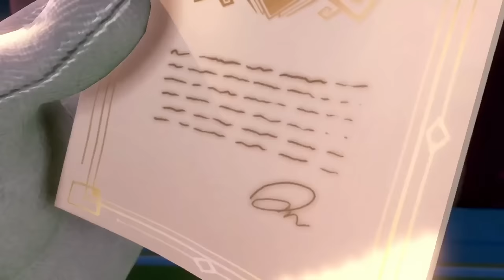Luigi's Mansion 3: THE FULL MOVIE!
LUIGI'S MANSION 3 THE FULL GAME MOVIE
In this video I BEAT the entire of Luigi's Mansion 3 for the Nintendo Switch
Hope you enjoy this longer style of video :)

0:00 Intro
0:18 Mario & Friends Arrive
7:00 Spooky Hotel Appears
13:27 Parking Garage
17:32 Grand Lobby
33:42 RIP Suites
46:20 Hotel Shops
1:01:45 Mezzanine
1:17:03 The Great Stage
1:27:52 Castle MacFrights
1:44:06 Garden Suites
2:04:19 Paranormal Productions
2:29:30 Unnatural History Museum
2:38:40 Boilerworks
2:58:06 Tomb Suites
3:24:37 Twisted Suites
3:39:10 Boilerworks #2
3:47:15 The Spectral Catch
3:57:32 Fitness Center
4:19:29 The Dance Hall
4:29:21 Master Suite
4:53:45 Final Boss
5:07:55 Outro